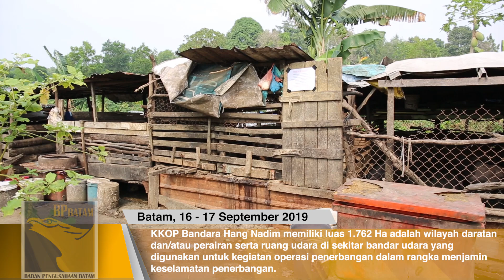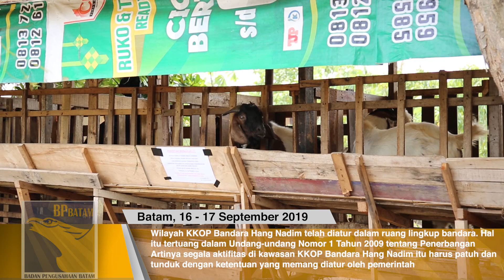Patroli Gabungan Penertiban Kegiatan Ilegal di KKOP Hang Nadim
Yuk, Kunjungi Official Account Badan Pengusahaan Batam